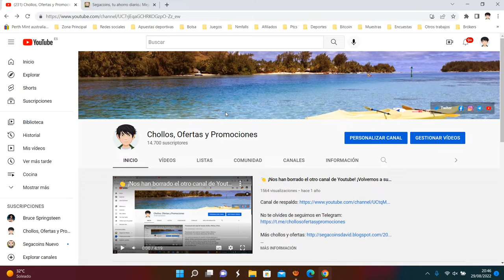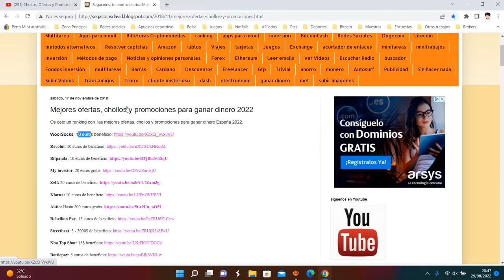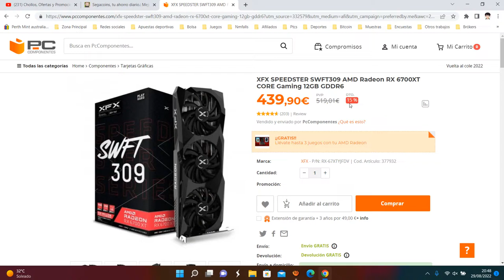💻 ¡Oferta Pccomponentes! Procesador XFX SPEEDSTER AMD Radeon 12GB barato 439€ ¡15 DTO! | Opinión 💻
XFX SPEEDSTER SWFT309 AMD Radeon RX 6700XT CORE Gaming 12GB GDDR6